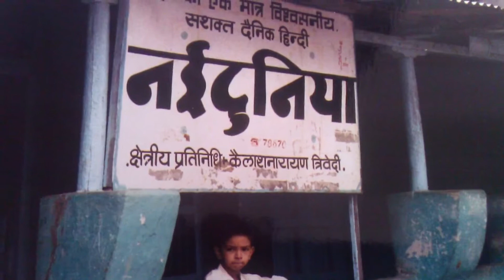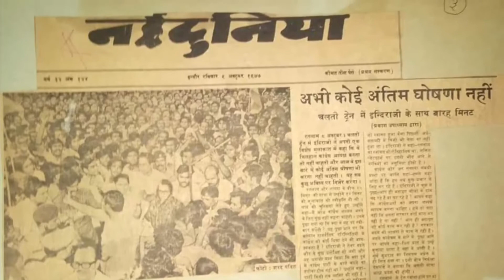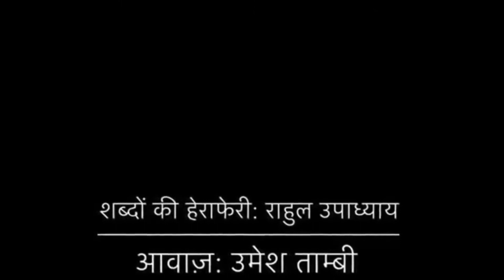हिन्दी हमसफ़र (2021-09-13)